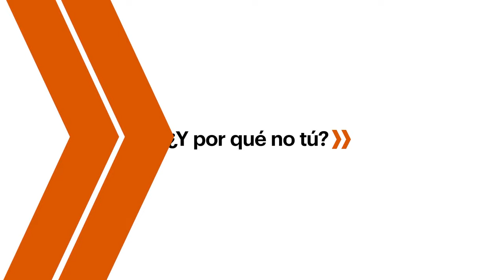¡Conoce a Katerine Márquez! Supervisora en Perforación Y Tronadura en Minera Escondida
¿Cómo fue el proceso de postulación de BHP? ¿Qué es lo que más valora de trabajar en la organización? Sorpréndete con la historia de Katerine.